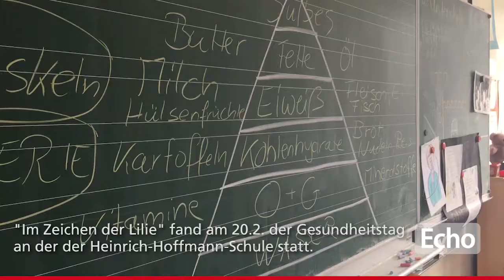"Im Zeichen der Lilie": Gesundheitstag an der Heinrich-Hoffmann-Schule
Im Rahmen der Sozialkampagne "Im Zeichen der Lilie" fand am 20. Februar der Gesundheitstag für die Grundschüler der Heinrich-Hoffmann-Schule in Darmstadt statt. Orrin McKinze Gaines II und Julian von Haacke, beide Spieler beim SV Darmstadt 98, standen den Kindern für Fragen und Autogramme zur Verfügung.